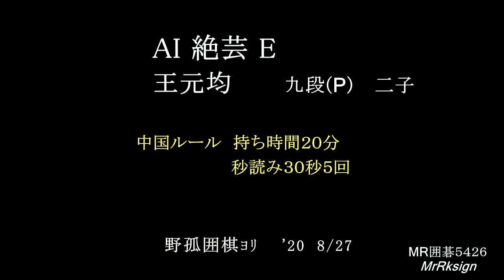AI 絶芸E 王元均九段(台湾) 二子 MR囲碁5426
62項目の再生リスト